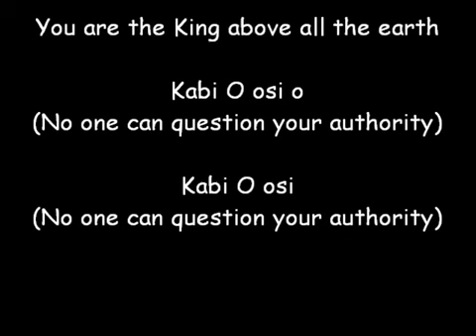kabi o osi o w lyrics